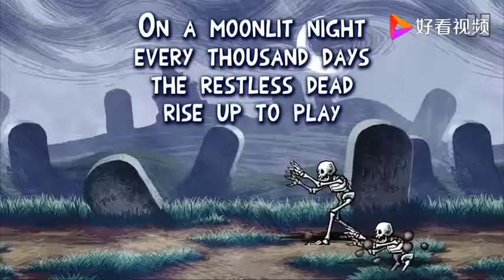披萨先生与骷髅军团：至尊披萨打败骷髅军团，引出巨型骷髅僵尸！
披萨先生与骷髅军团：至尊披萨打败骷髅军团，引出巨型骷髅僵尸！,本视频由咩咩小羊游戏解说提供,210次播放,好看视频是由百度团队打造的集内涵和颜值于一身的专业短视频聚合平台